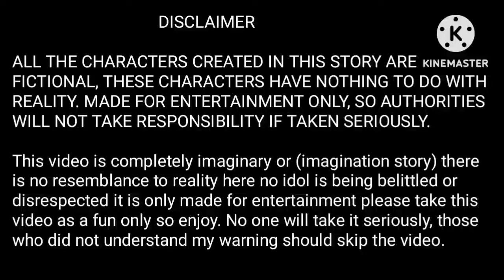বজ্জাত বসের দুষ্টু পিয়ে (part 4) tae কি চাইবে jk র কাছে 🤔taekook love story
# Taekook love story ভিডিওটা পুএইরোটাই কাল্পনিক বা (imagination story)এখানে বাস্তবে সাথে কোন মিল নেই এখানে কোন আইডলকে ছোট বা অসম্মান করা হচ্ছেনা এটি শুধুমাত্র ইন্টারটেনমেন্ট এর জন্য তৈরি করা হয়েছে এই ভিডিওটাকে শুধুমাত্র একটা ফান হিসাবে গ্রহণ করবেন so enjoy. এটাকে কেউ সিরিয়াসলি নেবেন  না যারা আমার এই warning টি বুঝতে পারেননি তারা ভিডিওটা স্কিপ (skip) করুন .